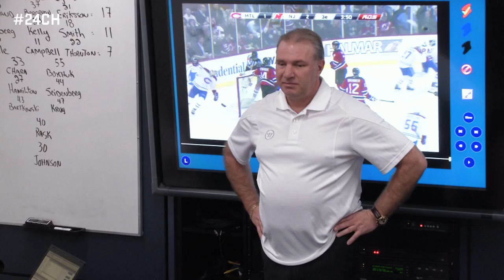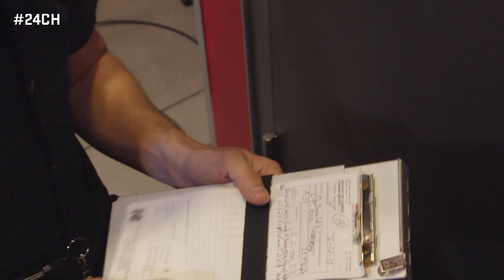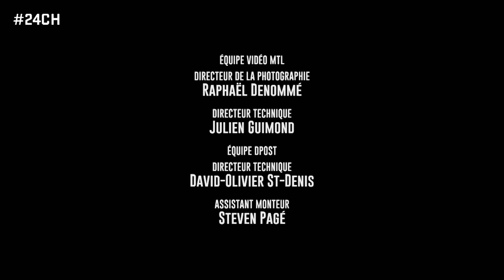24CH S02E11 - FR